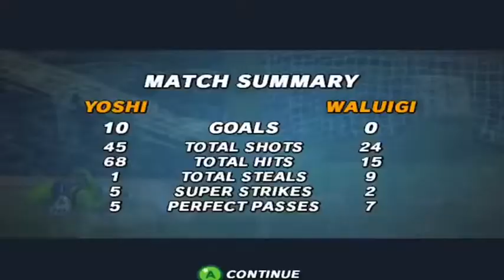Mario Strikers: Football - Episode 2: Team Yoshi VS Team Waluigi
Hi guys! Today we are playing some Mario Strikers: Football with The SplitScreenSquad!